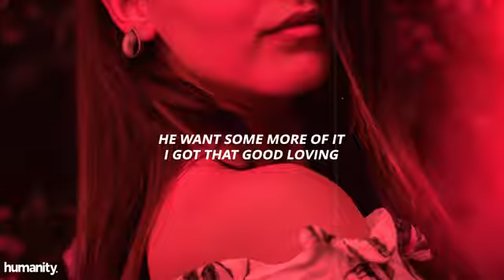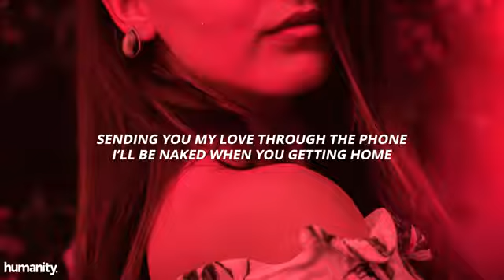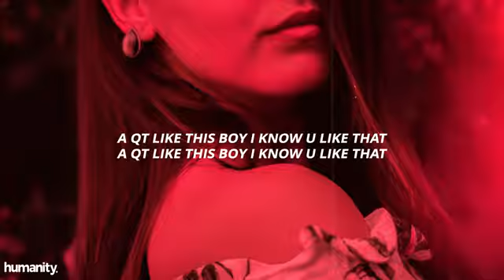Saya - QT // Lyrics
⚡ Photo Credit © Sebastian Dumitru -

Photo -

🌊 Support Humanity -